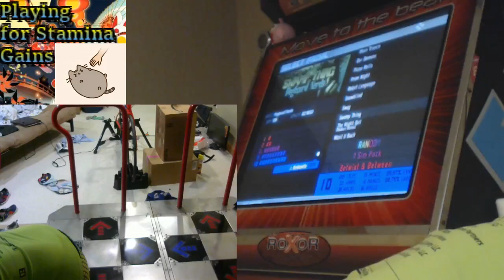Swamp Thing, with and without Music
Played it without music, and then without as requested! I did worse with music, I am a visual player haha.